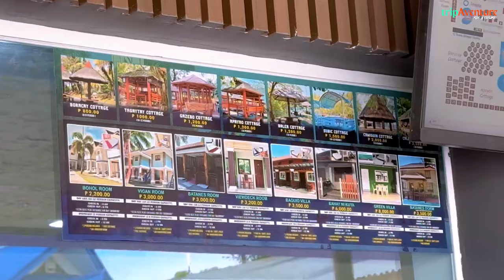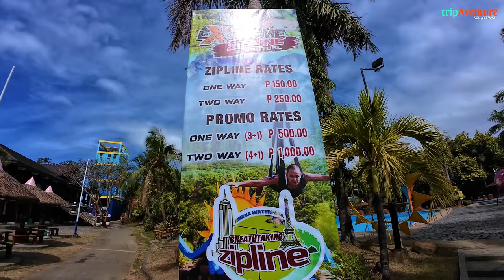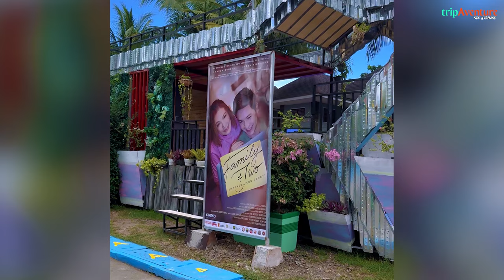Biggest WAVE POOL resort in BULACAN.. AMANA WATERPARK!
AMANA WATERPARK
⚡ Follow FB page: Amana Waterpark Resort

 LOCATION : Santisima Trinidad St. Bagong Barrio, Pandi, Bulacan.

Facilities & Amenities

3,500 sq wave pool
13 magnificent big waves
40-foot man-made waterfall
Adult pool
Avatar pool
Batanes pool
Cavepool
Jurassic pool
Indoor castle pool
Infinity pool with Jacuzzi
Kiddie pool with life-sized Dragon Ball characters
Twin pool with slide
Batman pool
Inflatable pool
4D Extreme maxrider
Zipline
Theme cottages (Baler, Boracay, Calatagan, Camiguin, and Tagaytay inspired)
Life Size Super heroes and Cartoon characters

Rivers of Babylon | Boney M. | Sweetnotes Live Cover